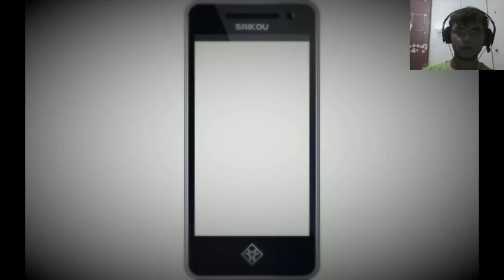Yandere Simulator|One Punch Girl and MORE!!!